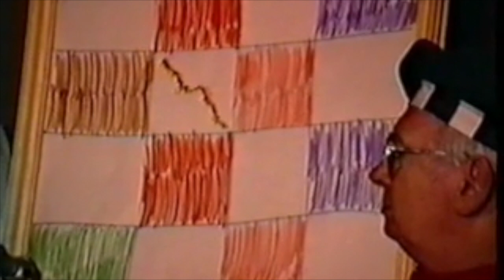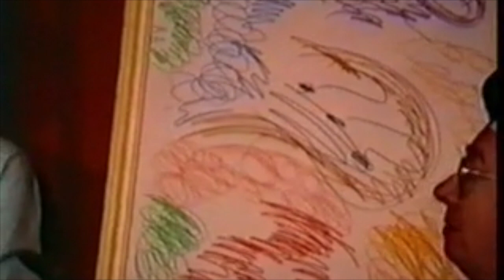Art of Witscraft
St Mary's Drama Group, Leyland  - 1994